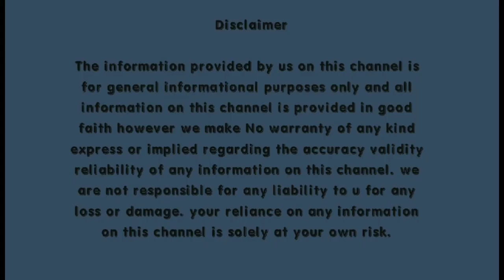सड़क की हालत हुई ख़राब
शहर की सड़को की हालत हुई ख़राब । Circular road की हालत